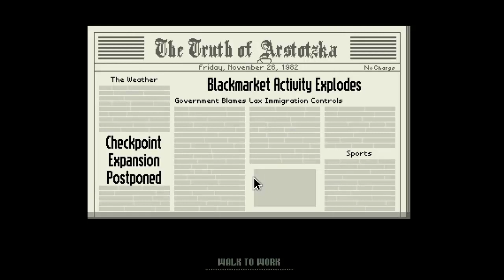Papers Please #2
2º Episodio